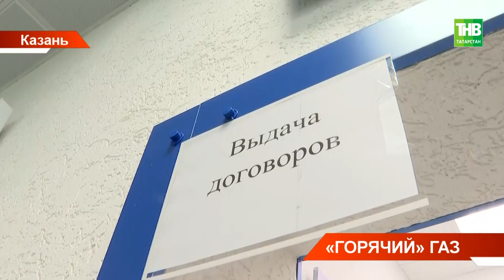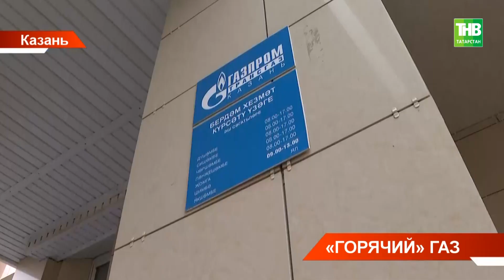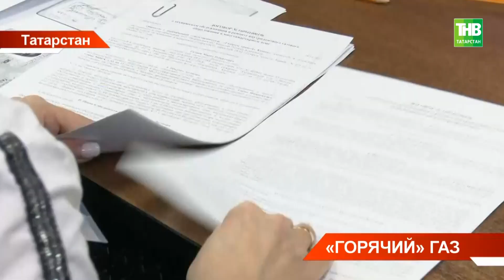Татарстанцы пытаются переоформить договор на техобслуживание и ремонт газового оборудования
→ Сегодня «Газпром трансгаз Казань» отреагировал на ажиотаж в своих абонентских пунктах. Уже месяц татарстанцы штурмуют отделения в попытке переоформить договор на техобслуживание и ремонт газового оборудования. Кое-где уже пришлось поменять график работы и условия приёма документов. Сегодня выяснилось - спешить не стоило. Вот только жителей об этом уведомили только сейчас. Из-за информационного вакуума документы принесли лишь 10 процентов абонентов и закончить работу до конца года явно не успеют. Этим похоже и объясняется незапланированная пресс-конференция. Почему работа пошла не по плану? Спросил Рамиль Галиуллин.

Координаты:
☎ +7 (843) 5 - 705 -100